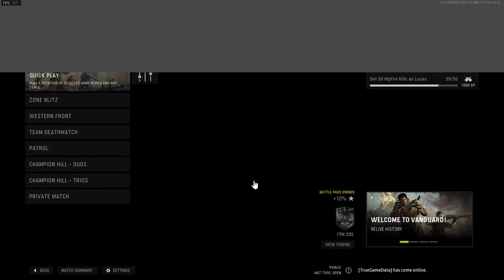Call of Duty Vanguard is Absolute Chaos...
Call of Duty Vanguard Multiplayer Gameplay is chaotic, gets a bit crazy at times! Let's play more and go for big streaks!